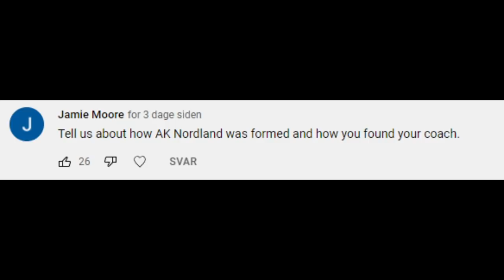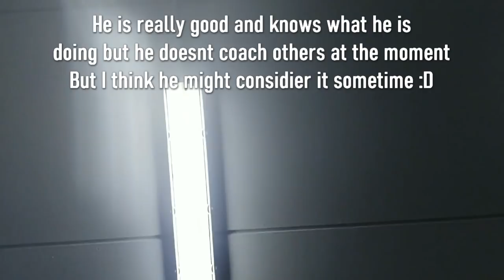HOW I FOUND AK Nordland